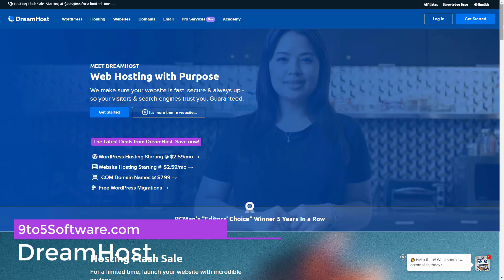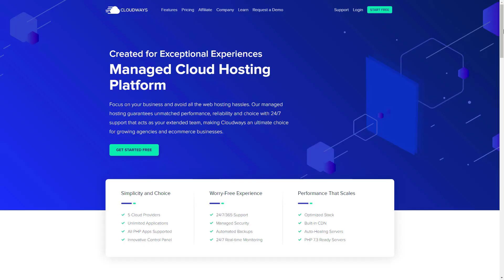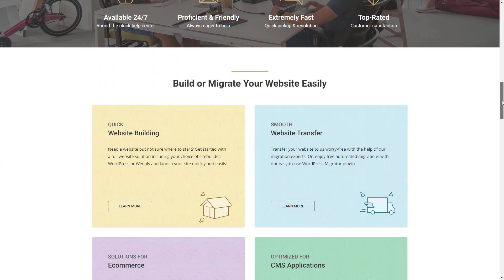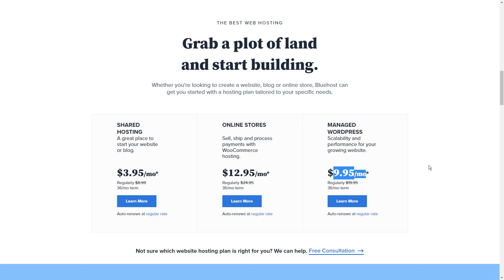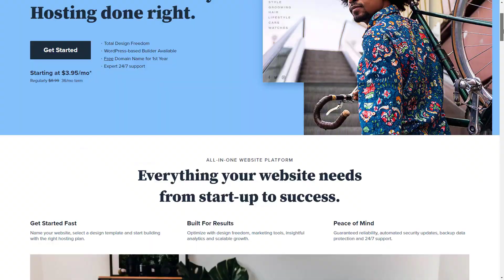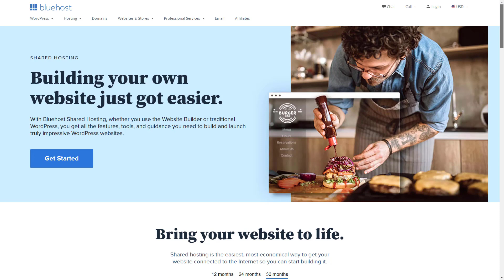Best cPanel Hosting in 2023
cPanel is an exclusive web panel, specially designed for the web hosting control. This is the most popular software among all the commercial web hosting control panels. Operating on Linux, cPanel enables webmasters to control web service settings due to its facilitated interface. It supports more than 25 languages which makes the supervision process much easier. Which is why the fact that InMotion Hosting has been chosen the best cPanel Hosting Provider in 2020 makes this company certainly worth our attention, for it has gathered all the possible perks cPanel Hosting can provide.

Hello everyone, this is Noah from 9to5Software.com. Here we'll look at some of the best cPanel hosting currently available on the market, and also include further options to consider.

1:02 DreamHost
2:02 Cloudways
2:38 SiteGround
4:08 Bluehost